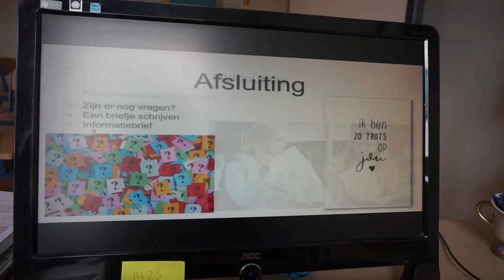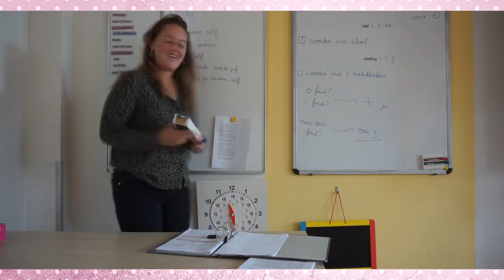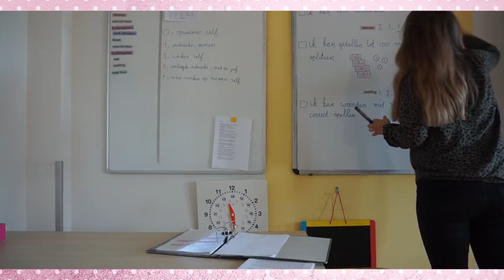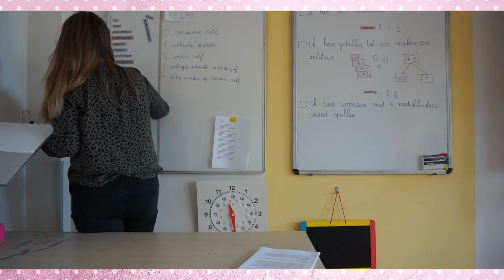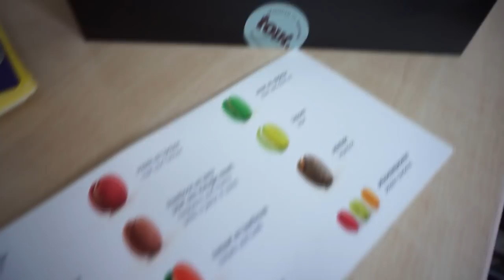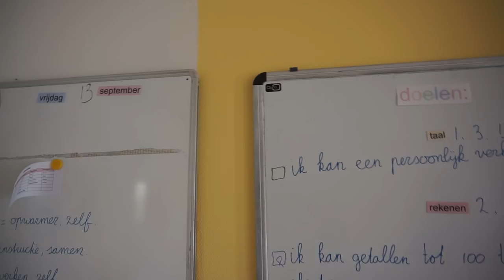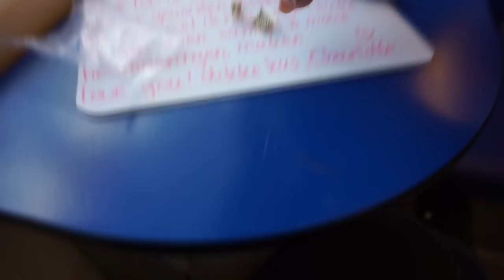Sushi car mukbang & de kinderen in mijn klas vertellen over mijn youtube kanaal | WEEKVLOG 97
• APPARATUUR •
Thuis: Sony Alpha 5100 + Sony SEL 50mm F/1.8 OSS lens.
Vlogs: Sony Alpha 5100 + Sony 16-50mm lens.
Edit: Sony Vegas Pro 13.
Thumbnails: Picmonkey.